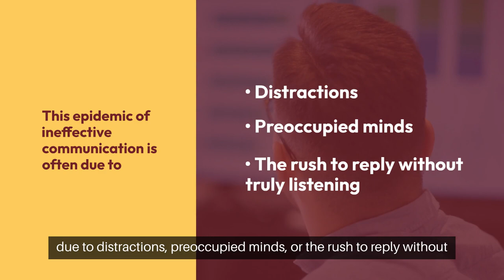What is Active Listening?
The true art of conversation and active listening is slipping through our fingers in a world brimming with texts, emails, and posts.

Have you ever felt disconnected when you ask a question and the response is a world away from what you discussed?

That's a sign of a missing link in communication: active listening.

Active listening is the bedrock of effective communication.

It's not just about hearing words; it's about fully engaging with the speaker, understanding their message, and responding thoughtfully.

This skill is crucial for meaningful personal and professional relationships, making the speaker feel valued and respected.

We've all experienced the frustration of speaking to someone who seems to be on a different wavelength.

This epidemic of ineffective communication is often due to distractions, preoccupied minds, or the rush to reply without truly listening.

These barriers prevent us from connecting and understanding each other.

The consequences of neglecting active listening are significant.

Misunderstandings escalate into conflicts, creating walls between individuals.

This can lead to feeling undervalued in personal relationships, and in business, it can cause inefficiency and frustration.

In the professional world, the stakes are high.

Employers and employees suffer when active listening is absent, leading to misinterpretations and strained relationships.

Clear communication is essential for success, especially in client interactions and job specifications.

The old saying and my favorite quote, "We have two ears and one mouth, so we can listen twice as much as we speak," is relevant today.

In an age of constant noise, the ability to listen attentively is a rare and valuable skill that enriches our understanding and relationships.

Embracing active listening means tuning out distractions, focusing on the speaker, and resisting the urge to interrupt.

It's about engaging with the conversation, asking questions, and providing feedback that demonstrates genuine interest.

Active listening is more than a technique; it's a transformative power that deepens connections and enhances interactions.

By listening more and speaking less, we can mitigate misunderstandings and navigate human relationships with empathy and effectiveness.

Let's commit to being better listeners, for we communicate most profoundly in the act of listening.

Have you experienced communicating with someone who isn’t actively listening to what you are saying?

How do you handle it, and what have you done in those circumstances?